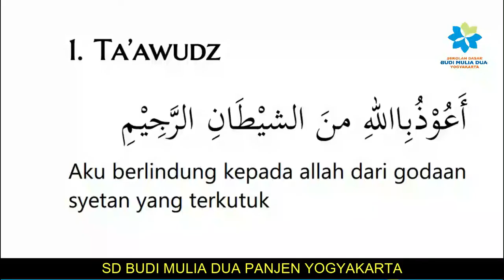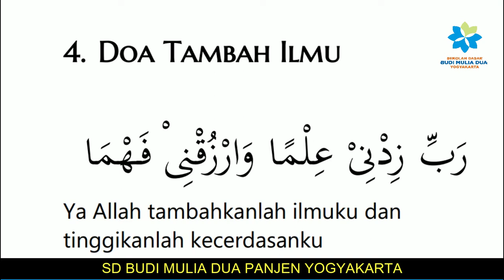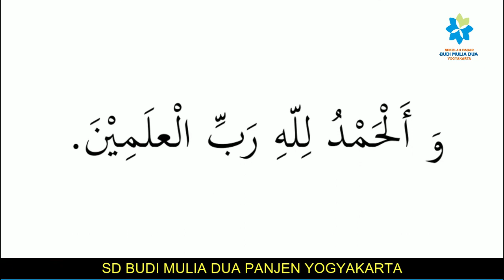DOA PEMBUKA BELAJAR SD BUDI MULIA DUA PANJEN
Biasakanlah memulai sesuatu dengan berdoa, terlebih yang akan kita lakukan adalah belajar. berikut ini adalah doa pembuka belajar